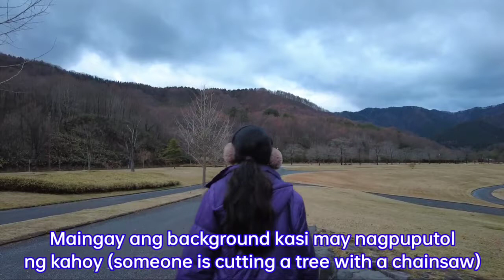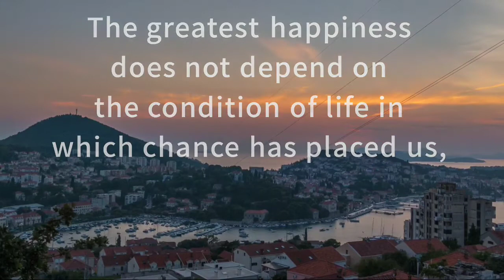Gala mode on Papa's day off at Taiheizan_Opas Ski Resort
Always keep safe and happy in life. Please dont forget to like and subscribe to my channel if you want to see more of my vlogs and make sure you hit the notification bell all button to get updates of my new uploaded videos.

2. "It's fair use" No copyright is claimed and to the extent that material may appear to be infringed, I assert that such alledged infringement is permissible under U.S. and Philippines copyright law. If you believe material have been used in an unauthorized manner, please contact the poster.
3. This video is not associated with any company or products mentioned on the video.
4. No intention to infringe photos or audio used in this video